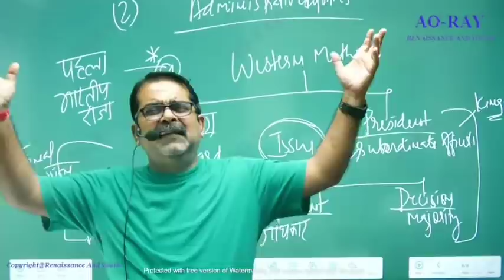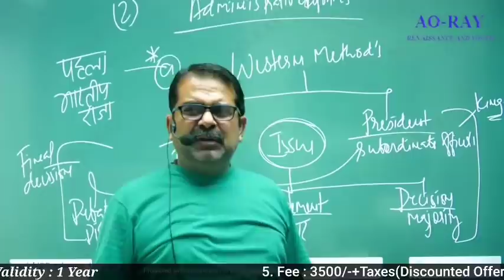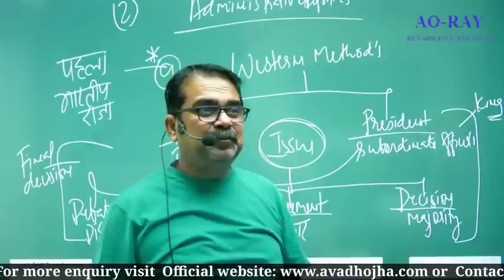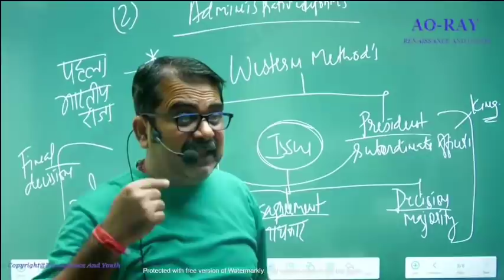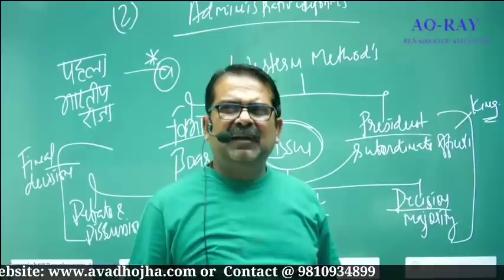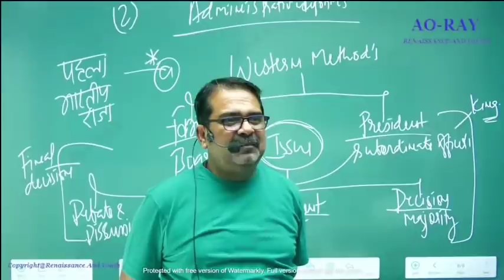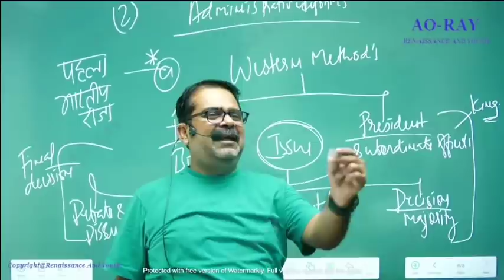Who was before God? भगवान क्या कर सकता है? Guru Nanak Dev Ji || Avadh Ojha sir.